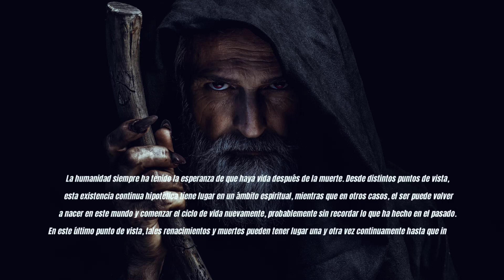EL COMIENZO AL FINAL DE LA VIDA PROGRAMA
Que hay detras la muerte?
 La humanidad siempre ha tenido la fe de que haya vida después de la muerte.  Distintos puntos de vista, esta existencia continua hipotética tiene lugar en un ámbito espiritual, mientras que en otros casos, el ser puede volver a nacer en este mundo y comenzar el ciclo de vida nuevamente, probablemente sin recordar lo que ha hecho en el pasado. En este último punto de vista, tales renacimientos y muertes pueden tener lugar una y otra vez continuamente hasta que ingrese en un reino espiritual u Otro Mundo.Los principales puntos de vista sobre la vida después de la muerte derivan de la religión, el esoterismo y la metafísica.
No nos gusta hablar de la muerte;  sin embargo, es real para todos.La muerte es real; y cuando morimos, esa es la ultima batalla que tenemos que pelear solos.  Hay una esperanza más allá de la muerte. Ausente del cuerpo, pero presente en espiritu.